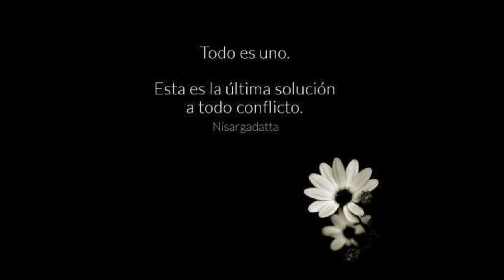Enlace con el Absoluto (Nisargadatta) Linking with the Absolute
nothing is everything and everything is nothing - Nisargadatta